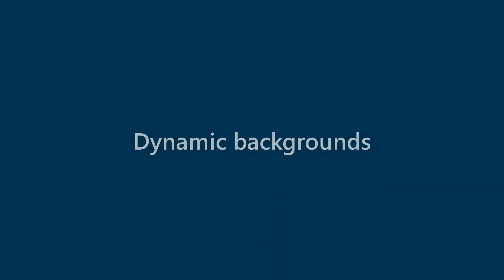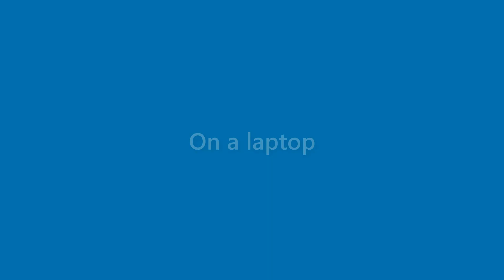Edgar Jarvis - appearance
Name Look - Edgar Jarvis - appearance. In this video we present "Edgar Jarvis" name look and feel in various scenarios.
This video will cover:
How does "Edgar Jarvis" look as a personal letterhead?
How does "Edgar Jarvis" look on a business card?
How does "Edgar Jarvis" look on a computer/laptop screen?
How does "Edgar Jarvis" look with different background colors?
How does "Edgar Jarvis" look with various fonts?